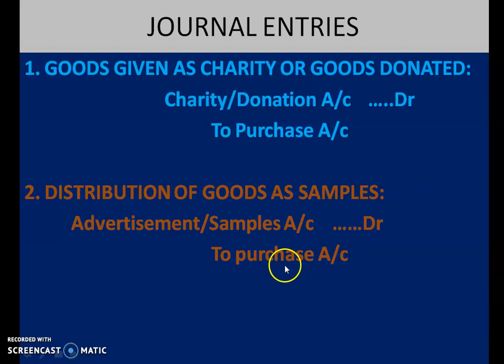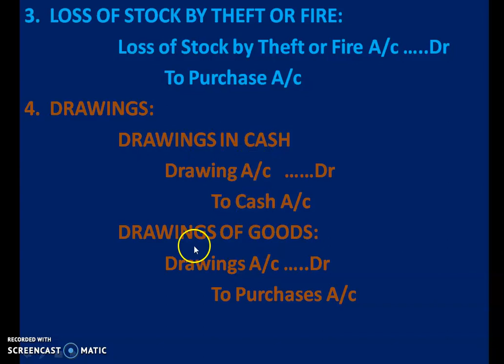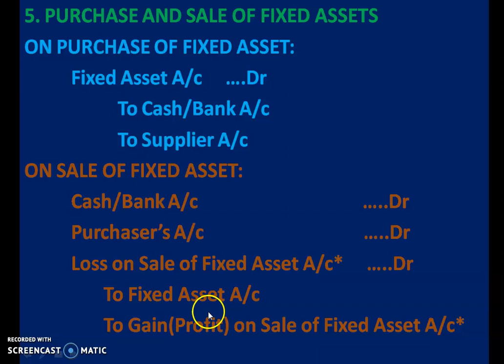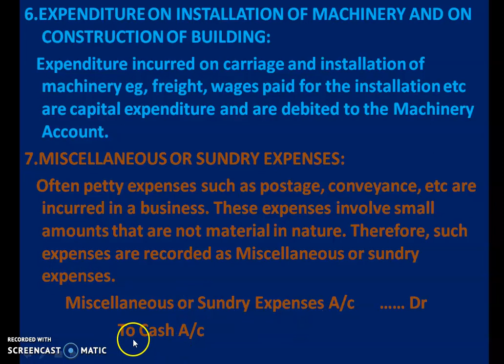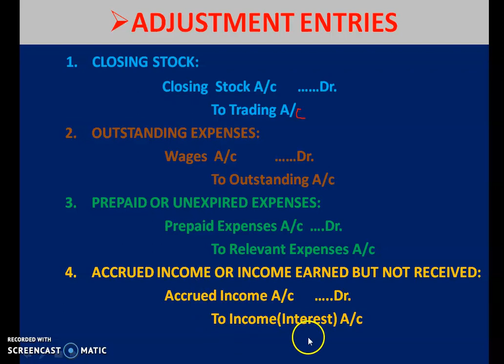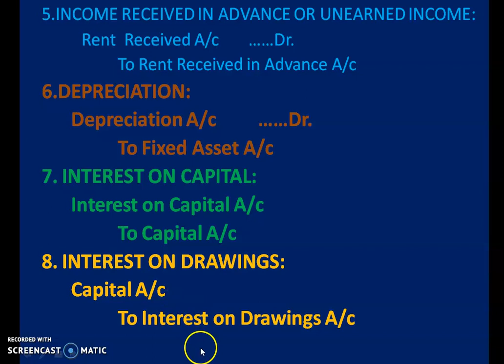LECTURE VIDEO: XI ACCOUNTANCY